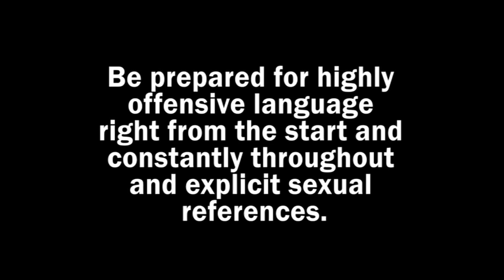20 Years of MADONNA & MTV by KURT LODER